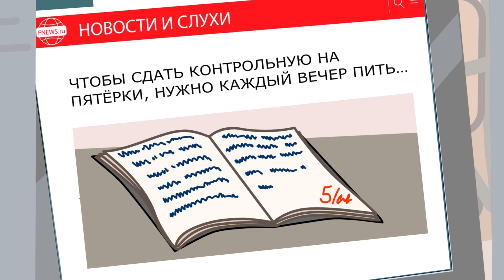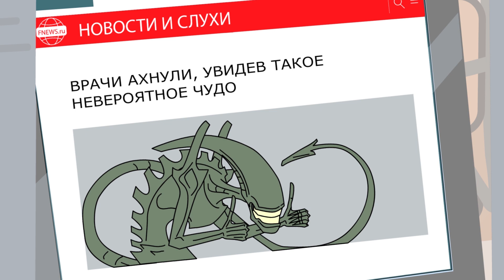ЧТО ТАКОЕ КЛИКБЕЙТ?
Ты не поверишь своим глазам!!! Известный блогер показал свою… Спорим, тебе захотелось узнать, что за информация скрывается за этим заголовком. Но это всего лишь кликбейт. Рассказываем, как не попасться на его удочку.